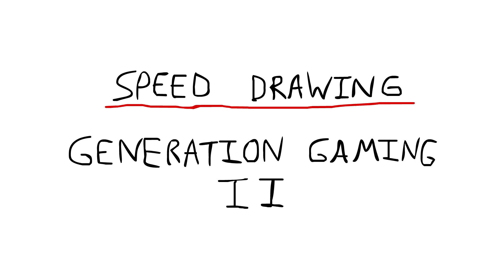MY NEW GAMING ALBUM - with PROFESSIONAL artwork!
I have just released a new compilation of my classic YouTube. gaming raps. In this video, my friend / enemy Oliver Age 24 shows you how he came up with the artwork.